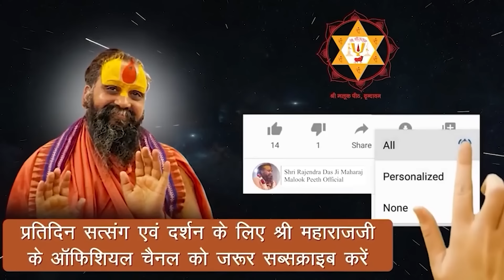इंदौर खातीपुरा राम मन्दिर कैसे हुआ सुरक्षित? सन्तों ने प्राणों पर खेलकर हाई कोर्ट से विजय प्राप्त की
Address:-
Shree Malook Peeth Sewa Sansthan Nyas
212, Vansivat, Vrindavan, Mathura (UP) 281121